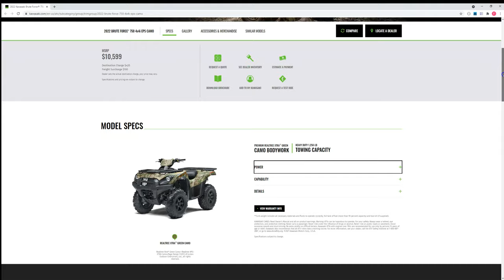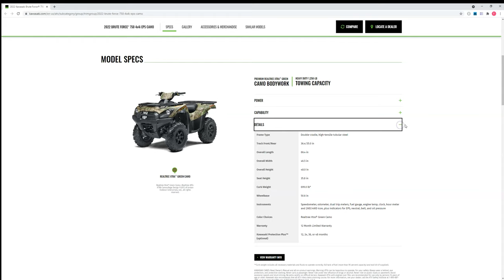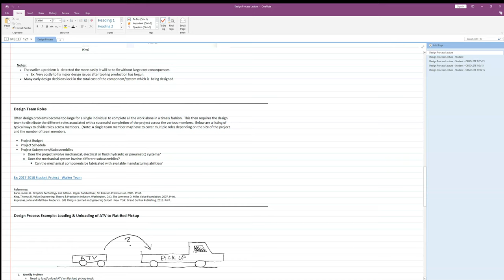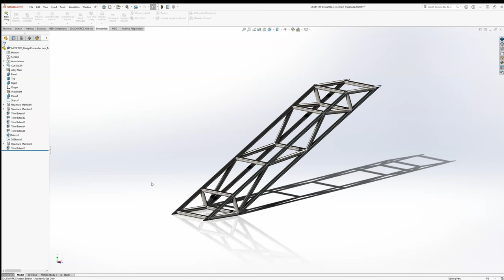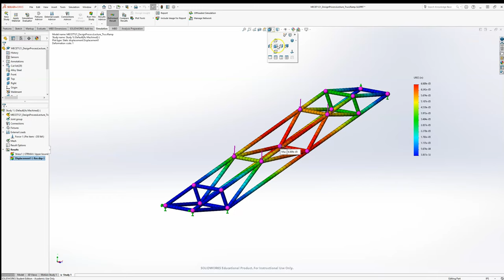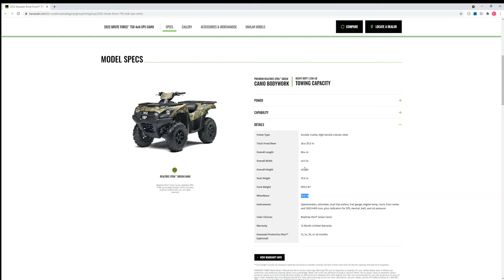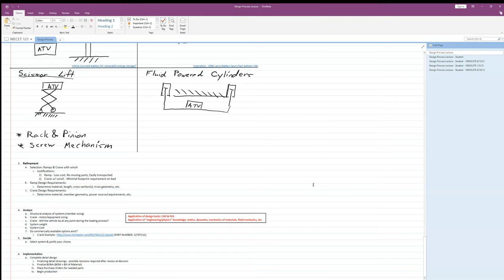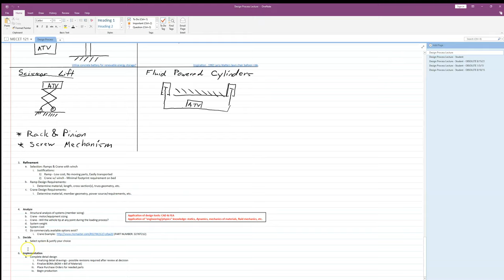Design Process Example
Video which walks through the steps of the design process using an example problem statement.